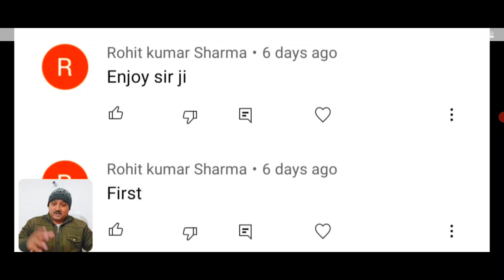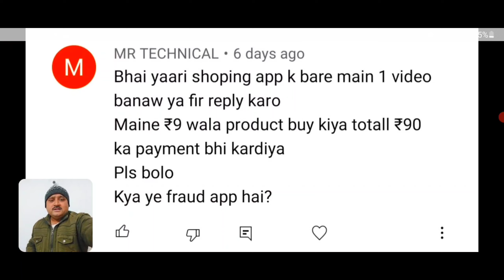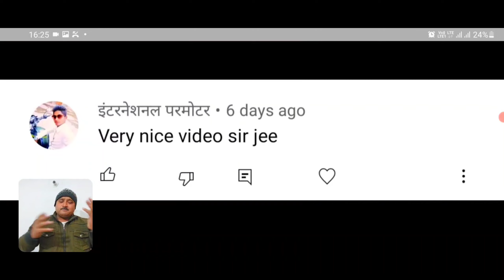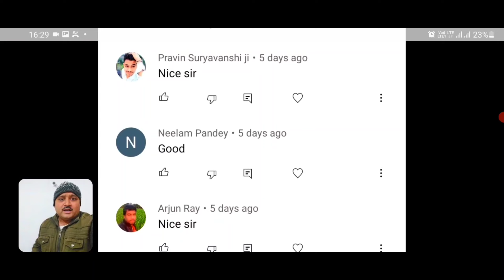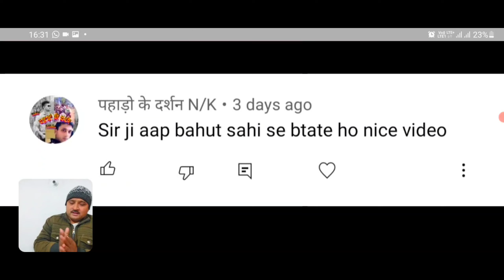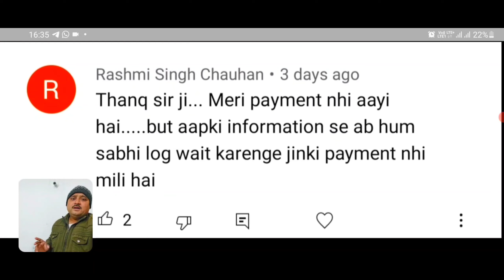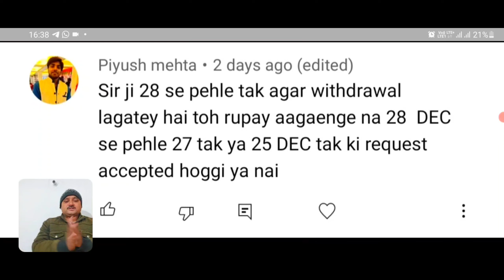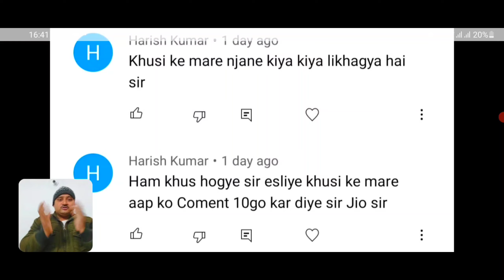Keyboard91_Comment_Unbox ||क्रिप्टो करेंसी को कैसे और कहाँ उपयोग करना है🤔 || Episode - 38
दोस्तों नमस्कार

🙋‍♂️🙋‍♂️ आज की वीडियो में मैने बताया है की Keyboard91 से जब आप जुड़े हुए हैं तो आपको कुछ बातों का जानना बहुत हीं जरूरी हैं, जिससे की आप को सफलता प्राप्त करने में बहुत मदद मिलेगी ! मैने ईस वीडियो में आप सभीलोगो के comment को reply देने का प्रयास किया है ! आप के अनसुलझे सभी सवालो को जबाब देने का मैने प्रयास किया है, आप पूरा वीडियो देखिये !

👉👉 Tags.